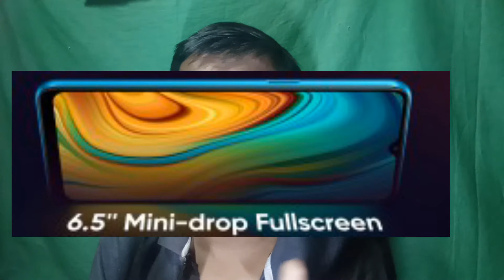Realme C3 48MP Camer//4GB Ram//64GB Price5999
Hello dosto mera naam Anurag hai maine es video me bataya hai ki

Jio phone me whatsApp account video

Jio phone me share chat kaise chalaye video link

Hello dosto es video ko pura dekhna please

thanks dosto